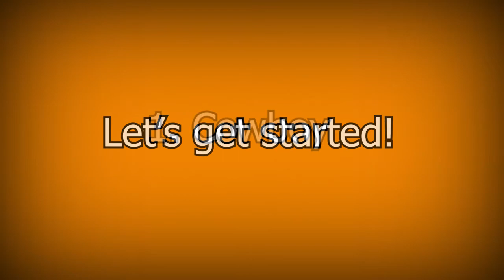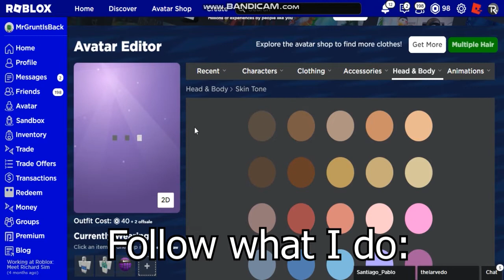3 Free Avatar Trick/Outfit Ideas That Can Be Use During Halloween! (ROBLOX)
In this video I'm going to show you The 3 Free Avatar Tricks & Outfit Ideas on Roblox!